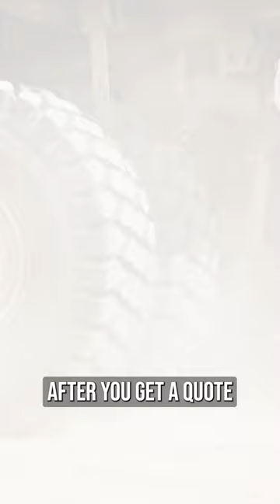Fast and Efficient Montana Heavy Equipment Shipping |Expert Montana Heavy Equipment Transport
If you're looking for a reliable and experienced heavy equipment shipping company in Montana, look no further than A-1 Auto Transport. Our team has years of experience transporting all types of heavy machinery, from bulldozers to cranes to excavators and more.